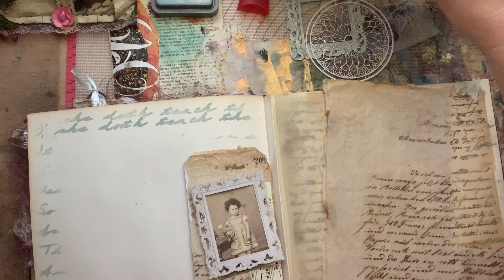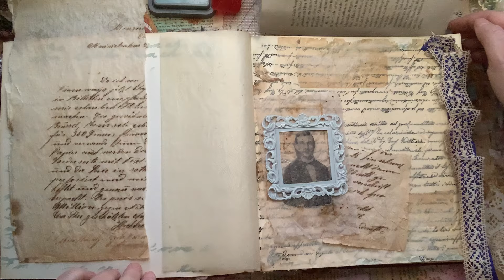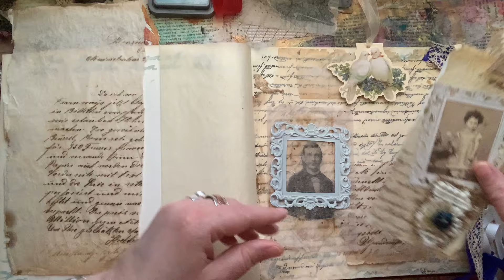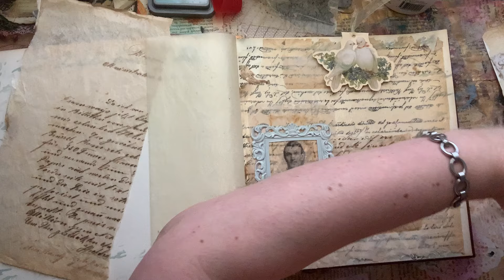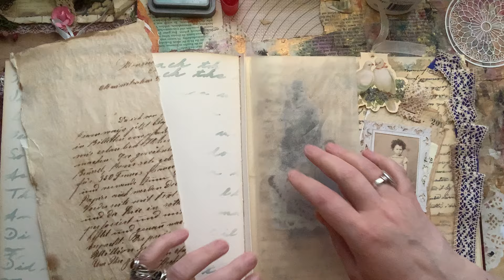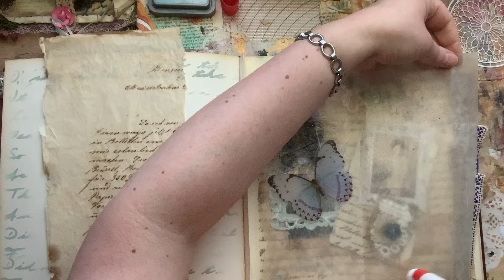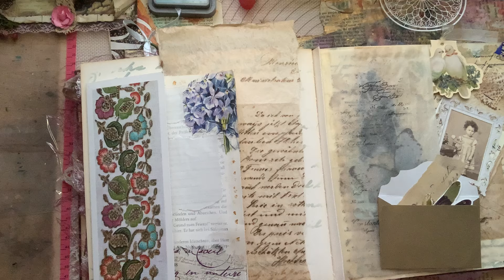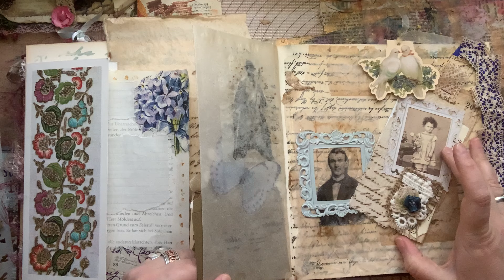Teil V📔🌸❤️🌸 Altes Fotoalbum umgestalten ￼ Brigitta 's Sachen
Aus Zeitmangel schiebe ich mal den nächsten Teil des Fotoalbum rein ❤️🌸❤️ich gestalte eine Seite mit den schönen Sachen von der lieben Brigitta Lamprecht ❤️🌸❤️🌸❤️